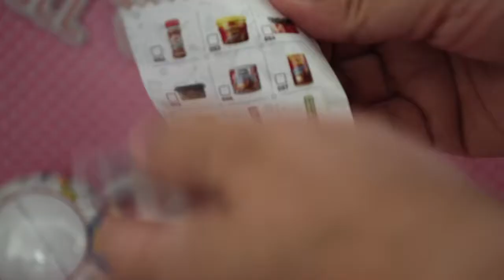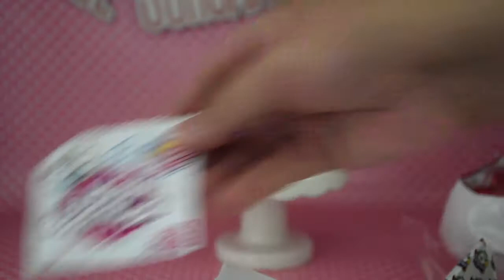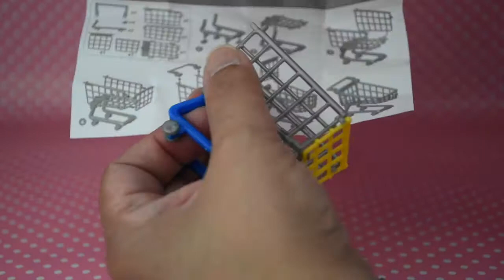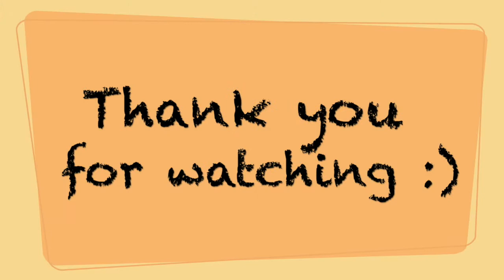Zuru 5 Surprise Mini Brands Part 1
Yehey! I finally have these precious capsules! I had to order them online. Fun, fun, fun brands for my dolls!!! Hweee!!! :D)))

Music 3:
Cologne 1983 - Josh Kirsch - Media Right Productions